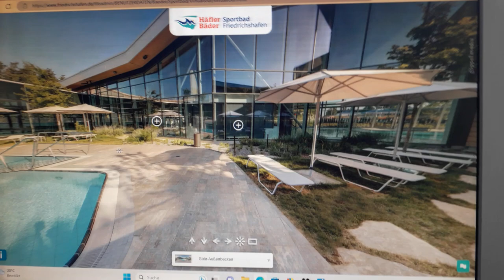sportbad friedrichshafen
sportbad friedrichshafen mit schwimmer und sauna zu klaus enders friedlich